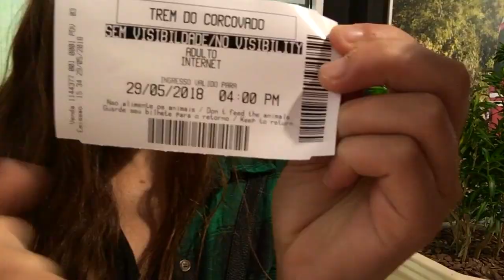CHRIST THE REDEEMER ADVENTURE // RIO DE JANEIRO, BRAZIL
Rio’s Wonder of the World, Christ The Redeemer.
Jesus is LIT!